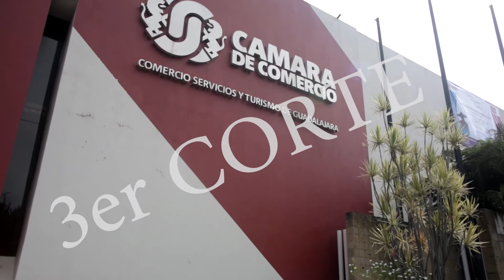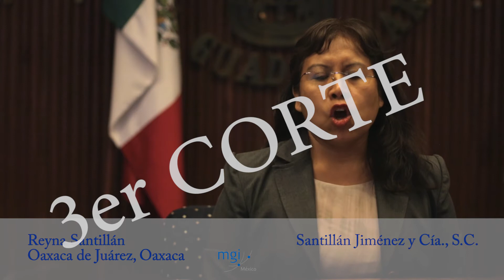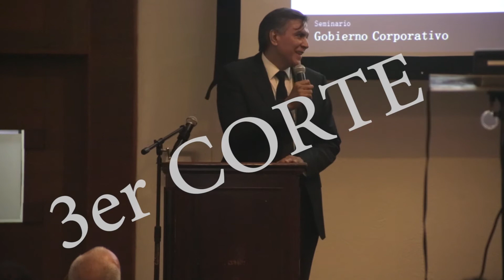3er corte MGI